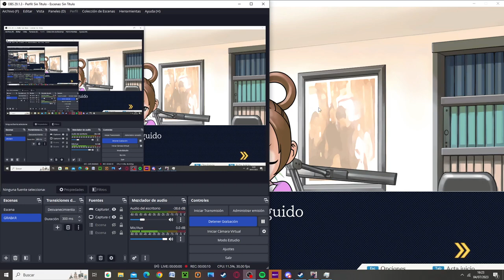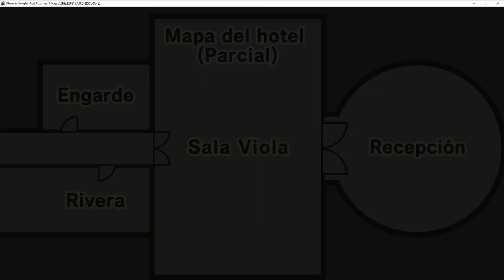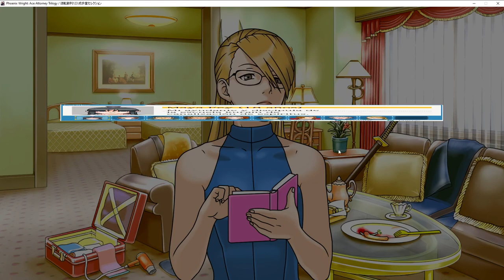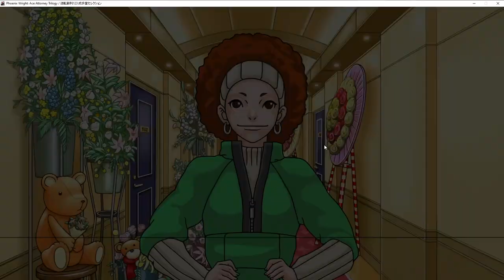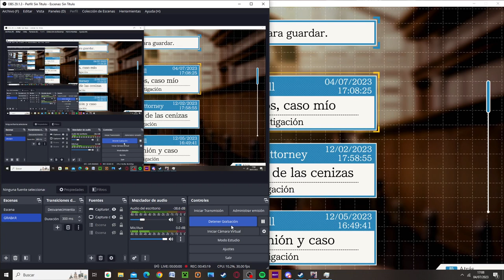Otro Samurái que necesita ayuda || Phoenix Wright (Justice for All) #16